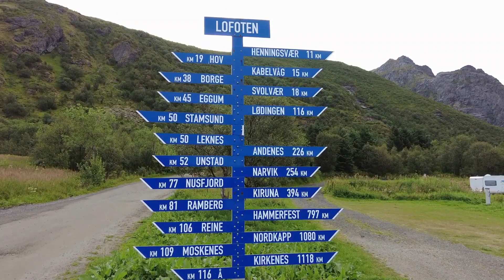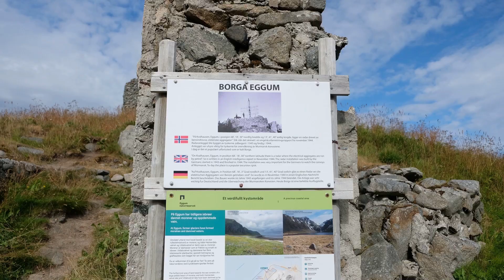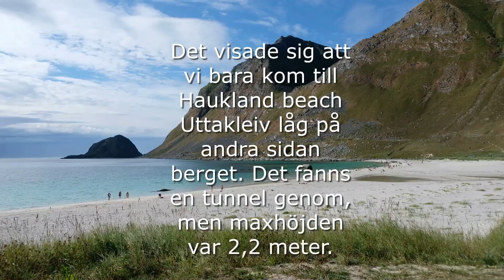Lofoten del 3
Vi lämnar Lyngvär och ger oss iväg mot Eggum som är ett område där man kan stanna en natt med husbil eller tält. Finns även skulpturpark och naturreservat. Efter det kör vi mot Haukland så vi stannar vid Haukland beach och tar ett dopp. Det är bara ett måste. Mot kvällen landar vi i Valberg och hamnar i ett riktigt oväder som varar till morgonen därpå.
Augusti -23
Utrustning som vi använder
Dji pocket II
Fujifilm X-T20
iPhone 12 pro
iMovie
Movavi video editor
och givetvis en husbil: Pilote P650GJ